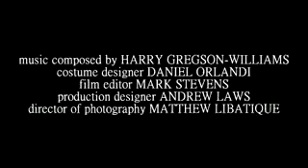THE BEST THRILLER ACTION MOVIE OF THE 2014!!!